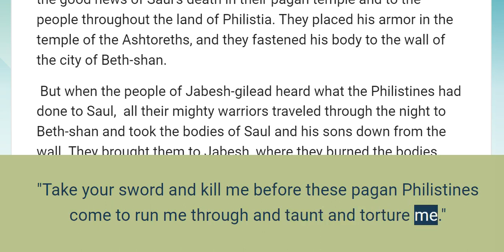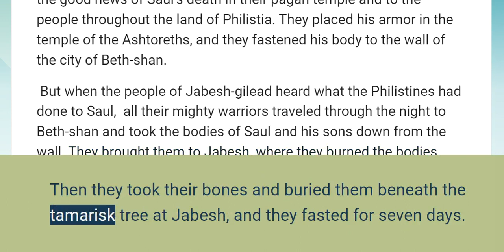1 Samuel 31